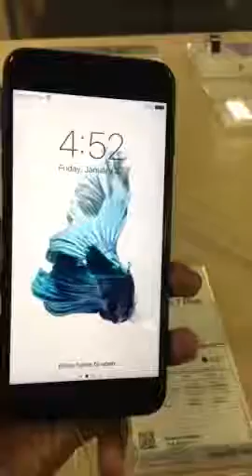IPhone 7 pulse